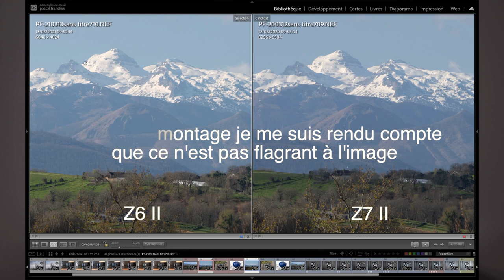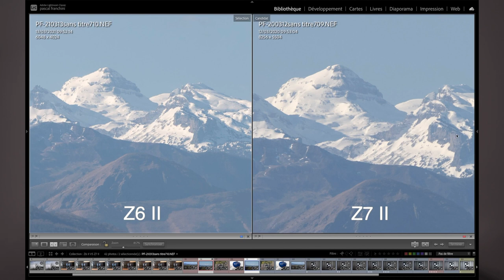Avis sur le Nikon Z 6II ou le Nikon Z 7II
Avis sur le Nikon Z 6II avec un comparatif sur le Nikon Z 7II. Lequel choisir?
Nikon Z 6II boitier nu
Gamme Nikon

➡️ Ce qui est important de comprendre:
« Avec son boîtier en alliage de magnésium ultra-résistant et léger, cet appareil photo se transporte facilement et peut affronter n'importe quel endroit. Il est conçu pour résister au mieux à la poussière, à la saleté et à l’humidité. »